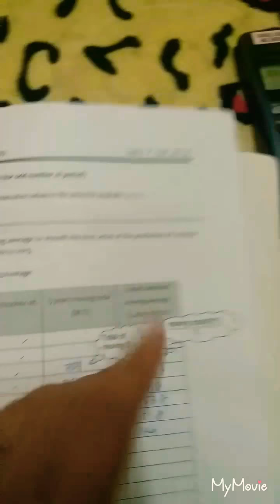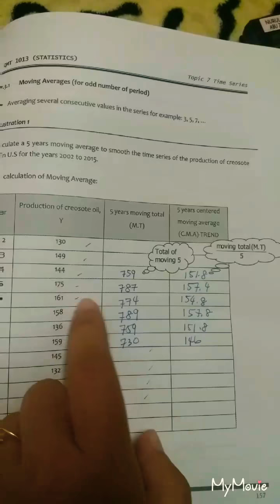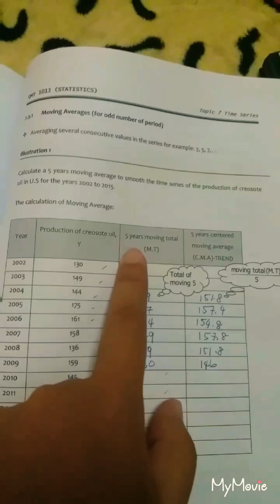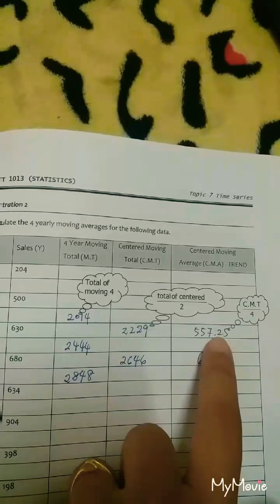Time Series: Moving Average Method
Lecture on Time Series